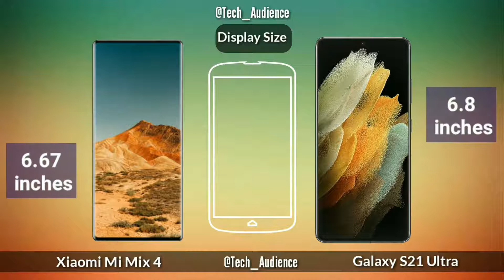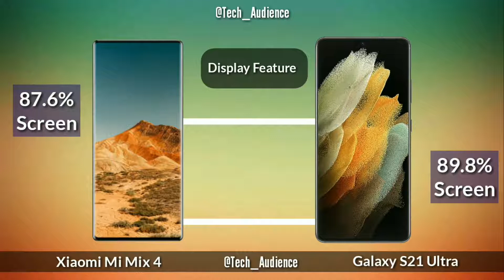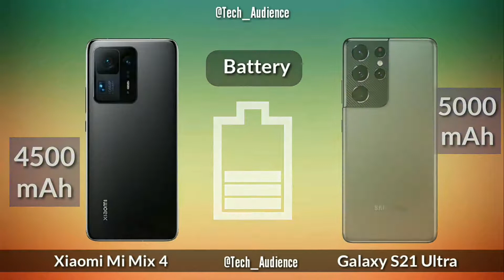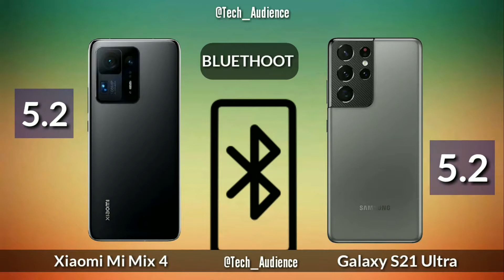Xiaomi Mi Mix 4 Vs Samsung Galaxy S21 Ultra